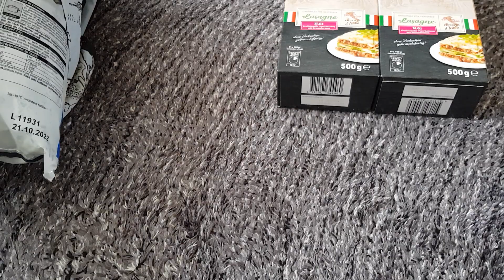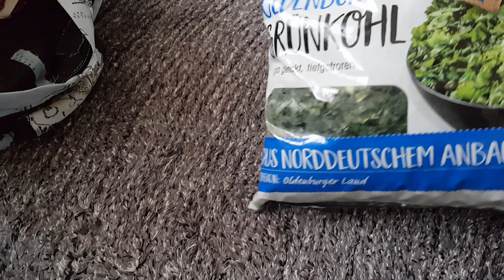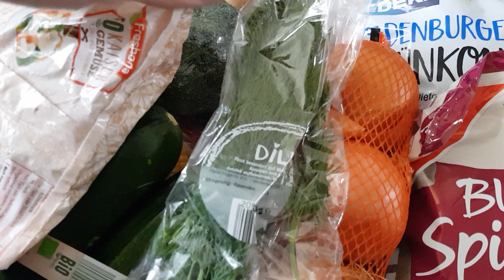Wie kann man so gesund einkaufen? Einkauf eines Veganers - Lidl und Edeka - Clean Vegan